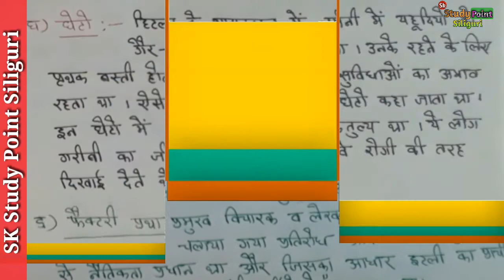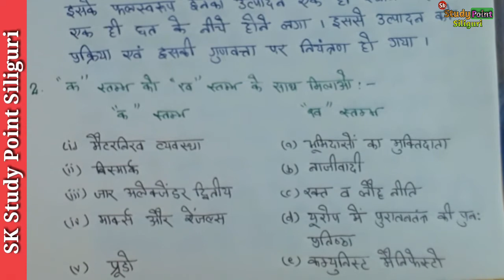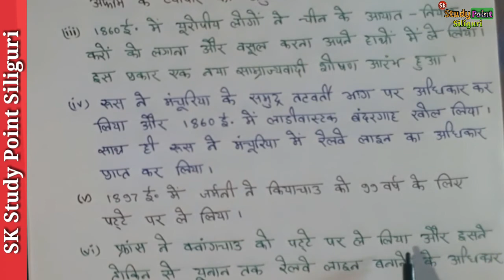CLASS 9 HISTORY MODEL ACTIVITY TASK PART 3 |MAT 3|इतिहास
CLASS 9 HISTORY MODEL ACTIVITY TASK ENGLISH PART 3|MODEL ACTIVITY  TASK HISTORY | इतिहास| ONLINE CLASS|SK STUDY POINT SILIGURI

इस विडियो में आप Model ACTIVITY TASK के इतिहास (PART 3 / PHASE 3) के प्रश्नोत्तर को देख पाएंगे।

TIMESTAMPS:
0:00 Intro
0:04 Model Activity Task HISTORY PART-3
0:52 MAT QUESTION 1 (क) Young Italy ( युवा इटली)
01:26| MAT QUESTION 1(ख) जौल्वेरिन
02:17| MAT QUESTION 1 (ग) रीसार्जीमेन्टो
03:18| MAT QUESTION 1 (घ) घेटो
03:49| MAT QUESTION 1 (ङ) फैक्टरी प्रथा
04:36| MAT QUESTION 2 Match The Columns
06:00| MAT QUESTION 3 (क) इंग्लैण्ड में वैज्ञानिक आविष्कार और औद्योगिक क्रांति (शिल्पविप्लव) में संबंध
10:16| MAT QUESTION 3(ख) औपनिवेशिक शक्तियों का चीन और अफ्रीका को विभाजित करना

NOTE : प्लेलिस्ट ( PLAYLIST) की मदद से सारे विडियो देख कर तैयारी कर लें ।

MODEL ACTIVITY TASK HINDI MEDIUM STUDENTS के लिए:-